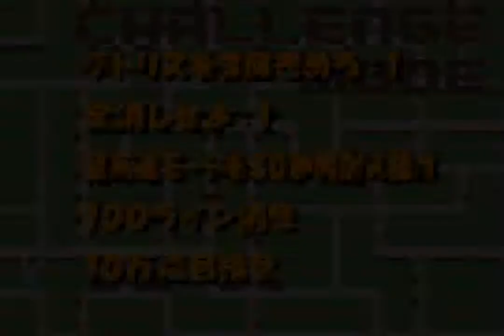Minna no Soft Series: Tetris Advance (GBA) - Challenge 6: Bravo field clear within 10 pieces